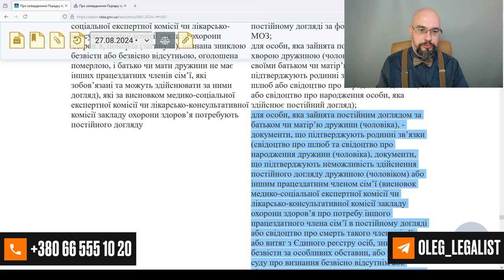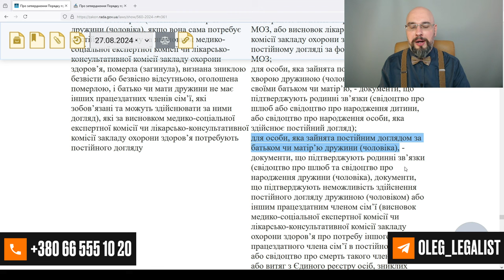Акт про догляд отменили. Что дальше?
Какая практика ТЦК, если акт догляду отменили. Юридическая консультация адвоката: Постановление 930 изменило Постановление 560 и акт про догляд отменили. Акт установления факта осуществления ухода нужен в двух случаях. Во-первых, для получения отсрочки по пункту 9 ст.23 закон о мобилизации (если отсрочка по уходу за тещей/тестем). Если отсрочка по уходу за родителями, женой, ребенком, то акт про уход не нужен. Во-вторых, для получения отсрочки по п.14 ст.23 закон о мобилизации.
Во всех остальных случаях, ни постанова 560, ни другое законодательство о мобилизации не требует наличие такого акта.

Практика: ТЦК может оформить отсрочку без акта про догляд и они это делают. Проблемы возникают достаточно редко. Как практикующий адвокат по мобилизации скажу: можно получить отсрочку по почте! Учитывая актуальные новости Украины, в частности, новости мобилизации, рекомендую не ждать повестку по почте, а оформить отсрочку как можно скорее. Акт про догляд отменили. Что дальше?

Яка практика ТЦК, якщо акт догляду скасували. Юридична консультація адвоката: Постанова 930 змінила Постанову 560 та акт про догляд скасували. Акт встановлення факту здійснення догляду необхідний двох випадках. По-перше, для отримання відстрочки за пунктом 9 ст.23 закон про мобілізацію (якщо відстрочка догляду за тещею/тестем). Якщо відстрочка для догляду за батьками, дружиною, дитиною, то акт про догляд не потрібний. По-друге, для отримання відстрочки за п.14 ст.23 Закону про мобілізацію.
В інших випадках, ні постанова 560, ні інше законодавство про мобілізацію не вимагає наявність такого акта.

Практика: ТЦК може оформити відстрочку без акта про догляд, і вони це роблять. Проблеми виникають досить рідко. Як практикуючий адвокат із мобілізації скажу: можна отримати відстрочку поштою! Враховуючи актуальні новини України, зокрема новини мобілізації, рекомендую не чекати на повістку поштою, а оформити відстрочку якнайшвидше. Акт про догляд скасували. Що далі?